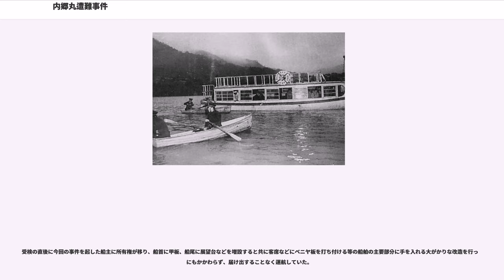内郷丸遭難事件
内郷丸遭難事件（うちごうまる-そうなんじけん）は、1954年（昭和29年）10月8日昼過ぎ、神奈川県津久井郡与瀬町（現在の相模原市緑区与瀬）にある相模湖において発生した水難事故である。

定員の4倍以上の客を乗せた遊覧船の内郷丸が運航中に浸水によって沈没、中学生22名の死者を出した。

麻布中学校の二学期の遠足は、中学校は日帰りで10月8日に行うことになり、2年生の行き先は高尾山相模湖方面となった。生徒276名は、担任の教諭4名を含む教諭6名の付き添いで出発した。高尾山登山を終え、大垂水峠を越した辺りから雨が降り出した。その後、大垂水公園からバスで相模湖嵐山湖畔へ12時頃着き、白須茶店で昼食をとった。その後は徒歩でダムなどを見学する予定であったが、茶店の女主人に遊覧船の乗船を勧められたため、急遽予定を変更し、希望者が各自船賃を支払った上、教諭の付き添いで遊覧船を利用することにした。

この時、乗船を希望した人数は教諭2名と生徒75名で、全員が一度に定員が乗客19名、船員2名の内郷丸に乗り込むことになった。

後日の横浜地方海難審判庁（当時）の調べで、この人数の総重量は約3,660kgに及んだことが分かっている。

12時55分頃に乗船が終わった内郷丸は出航した。この時、船頭は客席を見て「かなり乗ったとは思うが平素と別に変ったことは感じないし心配ない」と判断し、そのまま出航したとのことである。しかし、定員を大幅に超過して乗船したために乾舷が下がって船尾のエンジン排気管が水に浸かり、後日の海難審判庁の調べでは、この時点で毎分23kgの割合で浸水が始まり、船尾側へのトリムが暫時増えつつあったと推定している。岸にいた船主は出航直後にこれに気づいて沈没の危険を察知し、大声で内郷丸に戻るよう叫び続けたものの、船頭の耳には届かなかった。このため、船主は自転車で300メートル先の内郷船着場から第三内郷丸（事故を起こした内郷丸とは別の遊覧船）に乗って内郷丸を追った。

出航した船は湖水の西岸に向かったが、3分程経つと船尾からの浸水が客席にも現れ始め、やがてそのままの姿勢ではいられなくなり、次第に騒然となった。そして出航して10分ほど経った13時5分、1000m程度進んだ頃に船尾の船縁を乗り越えての激しい浸水が始まり、船体が船尾から沈没していった。沈没地点は神奈川県津久井郡日連村地内、岸から約100m、水深約25mの地点であった。

沈没とともに湖面に放りだされた生徒たちは、いったん沈んで再度浮かんできた内郷丸の屋根にしがみついたりしながら救助を待ち、救助のために駆け付けた、内郷丸の船主が乗っている第三内郷丸のほか、第一勝瀬丸などの遊覧船、モーターボートなど計5隻に救助された。

救助された生徒は与瀬の船着場から上陸し、付近の旅館「大正館」に収容され、乗船しなかった生徒を合流させ、点呼をとった結果、この時点で20名が行方不明であることが確認された。

その後、乗船しなかった生徒と元気になった生徒219名は、バスで19時50分ごろ学校に到着して帰宅し、残っていた35名も21時頃に学校に到着した。しかし、22時頃になって2名の生徒が帰宅していないことが判明し、この生徒の遭難も確認され、最終的に遭難者は合計22名となった。

横浜地方海難審判理事所は事件の発生の通告を受けると、直ちに係員3名を相模湖へ派遣した。翌日、現地に赴いた係員は、事故を起こした内郷丸の船体を実地検分するとともに、貸ボート業者や当時生徒を引率した教員の事情聴取を行った。その後も、遊覧船を運行する会社の専務、事故を目撃した船舶の乗組員、遭難した中学校生徒などに事情聴取を行い、1954年10月25日、内郷丸船頭と船舶の所有者を指定海難関係人に指定した。

1954年11月9日に第1回の審判が開廷された。傍聴席には中学校の生徒の家族をはじめ、報道関係者など多数の傍聴者でうまり、一種異様な雰囲気に包まれていた。

その後、この審判は1955年2月5日の第5回の審判をもって結審となった。結審までの間、審判では15人の証人尋問を行うなど集中的に審理が行われ、1955年3月4日、「本件遭難は、船舶所有者の業務上の過失と船頭の運航に関する職務上の過失とによって発生したものである。」を主文とし、本件事故に関し、船舶の所有者が法令に違反して届出をしなけらばならない大がかりな船舶の改造を行ったにもかかわらず届出しなかった上、さらに運行上にお...